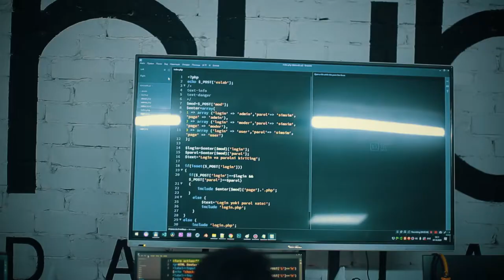"Web dasturlash" yo'nalishi o'quvchilari dars jarayonlarida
Kelajagi uchun nimadir qiladigan odam realistdir🚀

👨‍💻Bugungi darsni sohada 8 yillik tajribaga ega, professional web dasturchi Zafarbek Sobirov olib bormoqda.